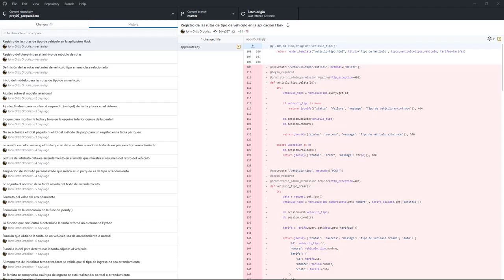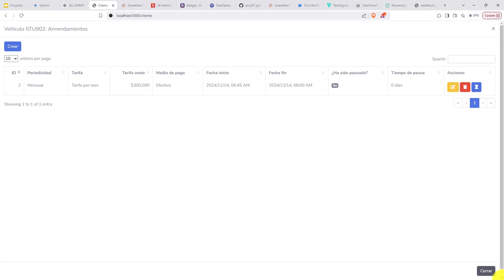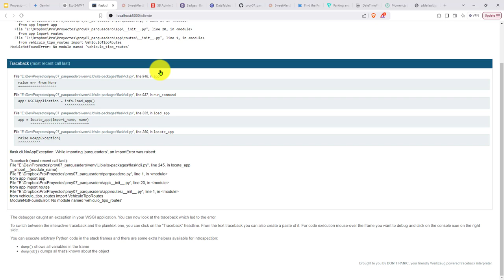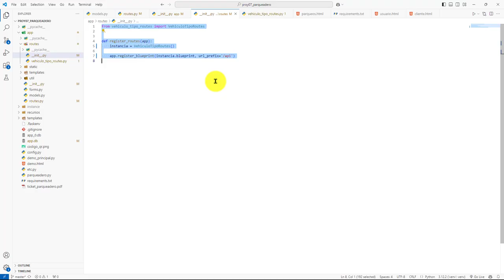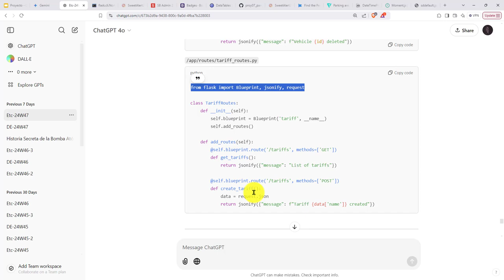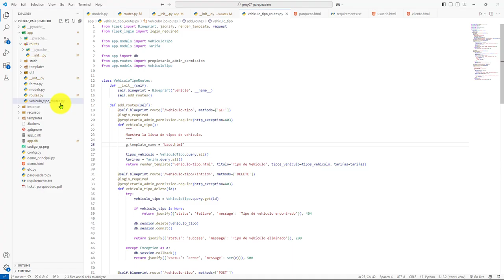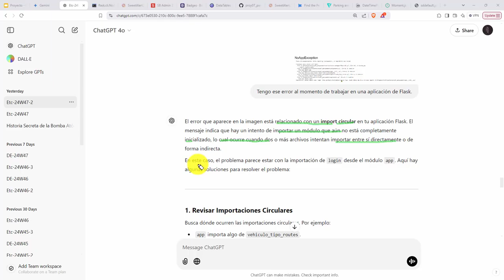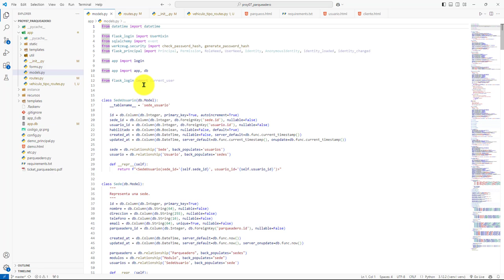556: ROYECTO 7 Problema con la Importación del Módulo Que Contiene las Rutas de Tipo de Vehículo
556: ROYECTO 7 Problema con la Importación del Módulo Que Contiene las Rutas de Tipo de Vehículo.